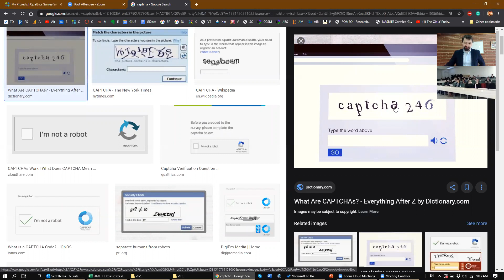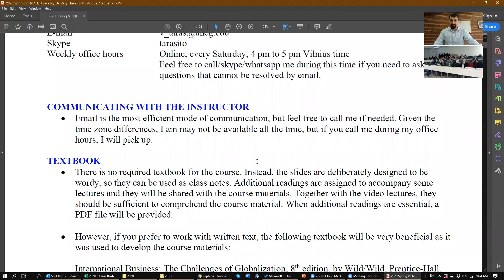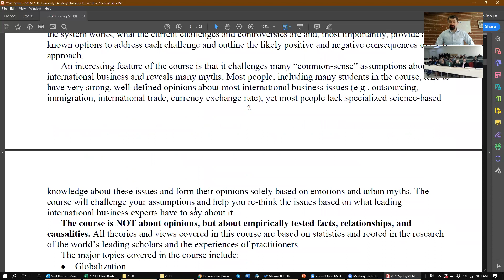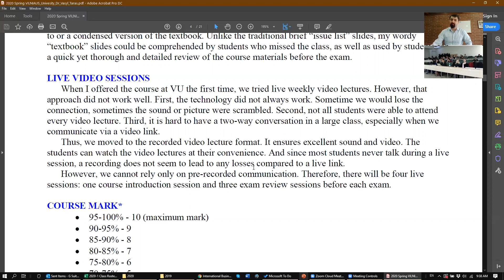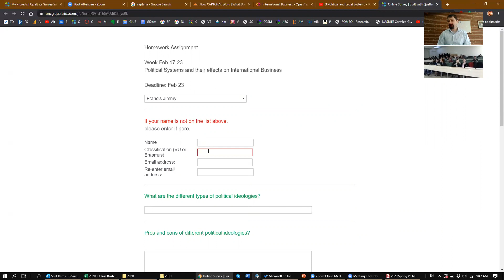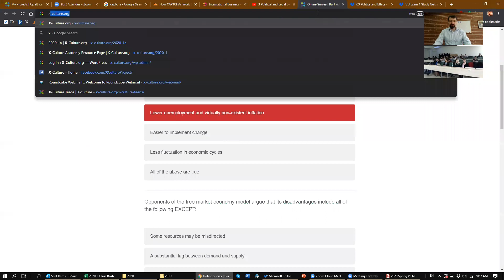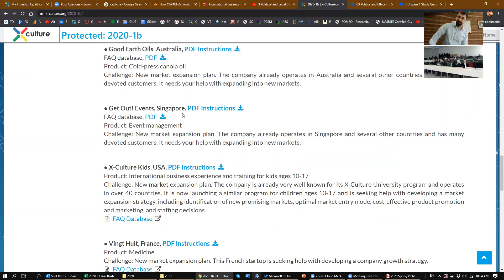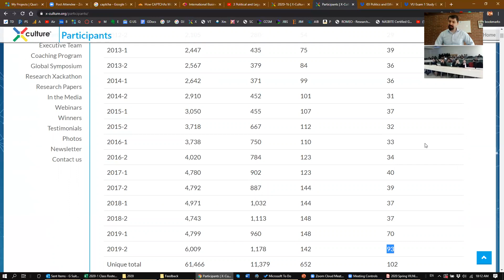Vilnius University International Business Introduction